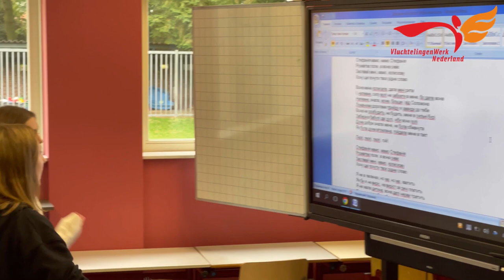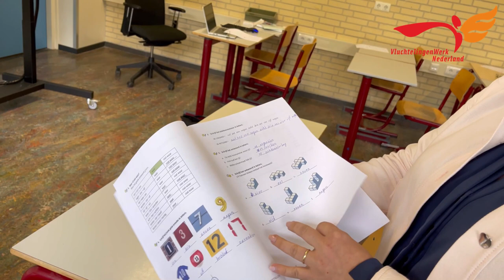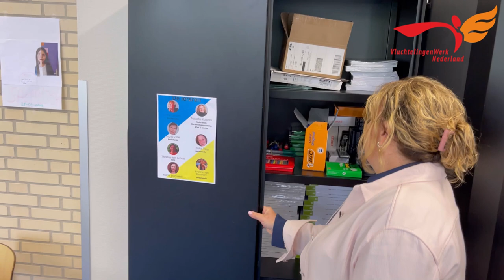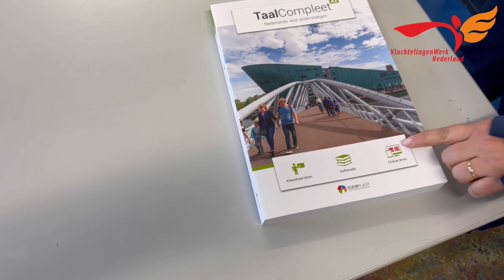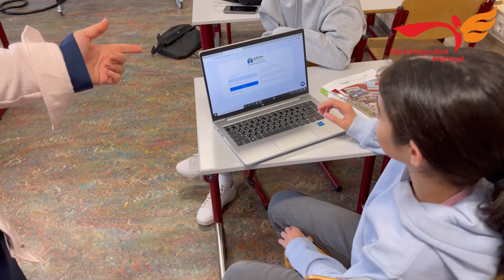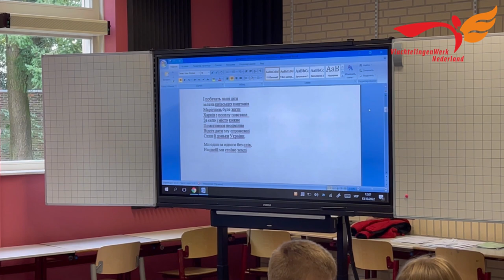Правила нідерландської школи – що необхідно знати українським дітям та батькам.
У Нідерландах освіта дуже важлива: для багатьох професій ви можете кваліфікуватися, лише якщо ви отримали певні дипломи. Тому уряд Нідерландів хоче, щоб кожен мав диплом.

У Нідерландах всі діти у віці від 5 до 18 років повинні ходити до школи, поки не отримають диплом про середню освіту.

Якщо вам від 16 до 18 років і ви маєте атестат про середню освіту, ви більше не зобов’язані ходити до школи. Але навіть коли вам більше 18 років, можливо, вам все одно доведеться отримати атестат, якщо у вас немає роботи та ви подаєте заяву на отримання допомоги. Існують різні варіанти освіти для шукачів притулку.